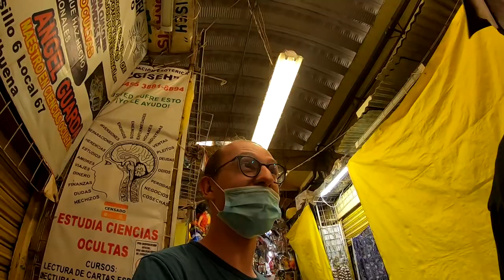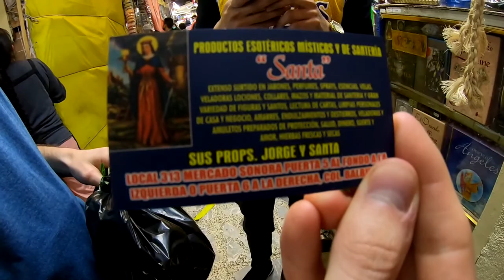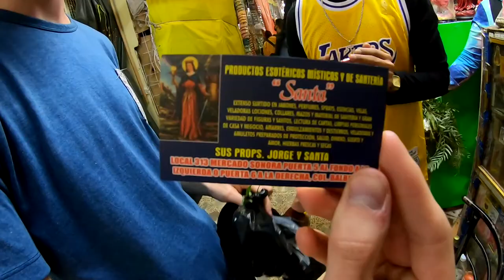MEXICO CITY's Witchcraft Market 🇲🇽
In this video I visit Mercado de Sonora, which may just be Mexico's weirdest market.
It's on the outskirts of Merced District, which some locals recommended against going to all together, and the market itself was made to sound a little bit sketchy.

Upon entry, it seemed like a pretty normal market, selling kids toys and other random things, but as you head toward the back portion of the market, things get pretty strange.

They sell everything from witchcraft ceremonies, to potions and other voodoo type items.